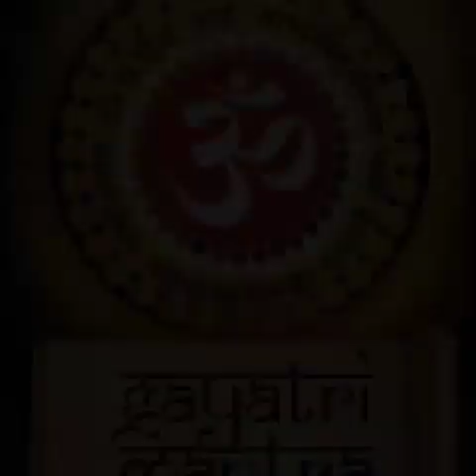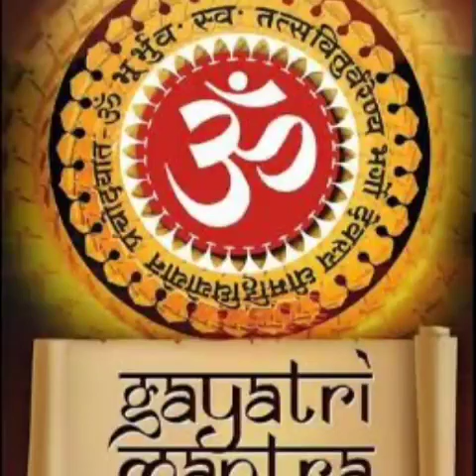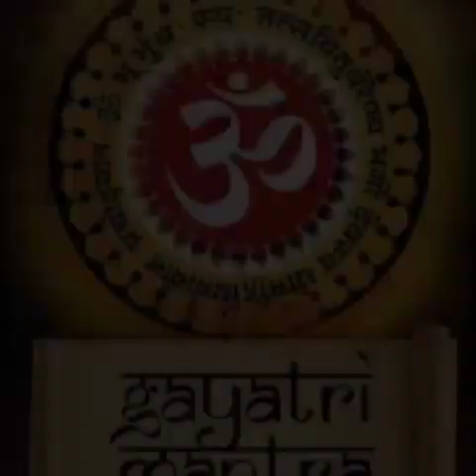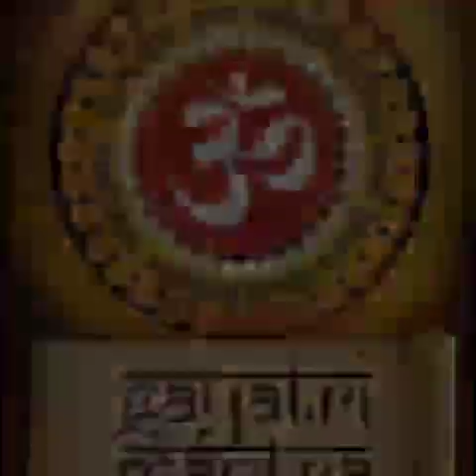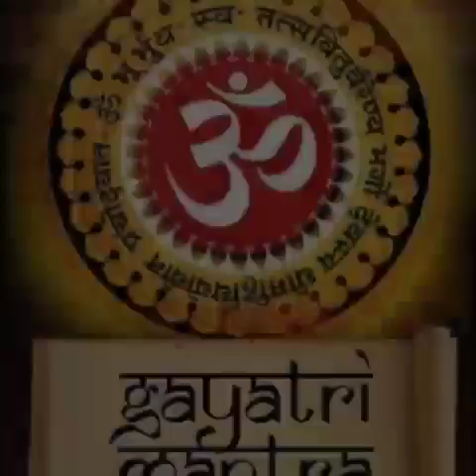Gayatri Mantra, गायत्री मंत्र, 108 Times Gayatri Mantra, Om Bhur Bhuwa Swaha, Om bhoor bhuwah swaha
गायत्री मंत्र: 'ऊं भूर्भुव: स्व: तत्सवितुर्वरेण्यं भर्गो देवस्य धीमहि। धियो यो न: प्रचोदयात्।। '

Om bhoor bhuwah Swah
om bhur bhuvah svah
Om bhur bhuva svaha

Nonstop Gayatri Mantra
non-stop gayatri mantra
Non stop Gayatri mantra
Nonstop song
Nonstop devotional
Nonstop gaytri mantar
non-stop gaytri mantar
non stop gaytri mantar
गायत्री मंत्र